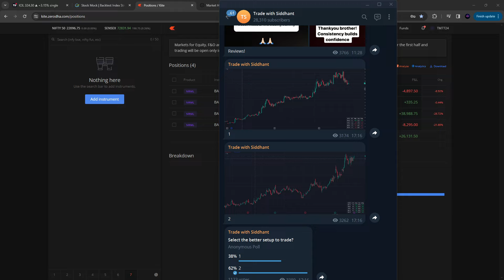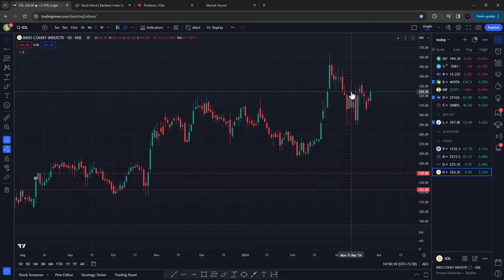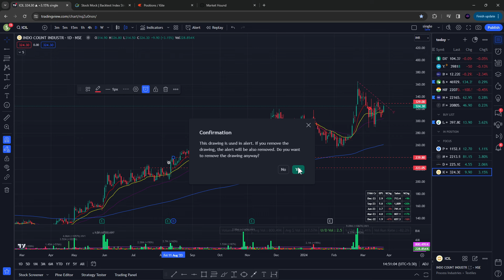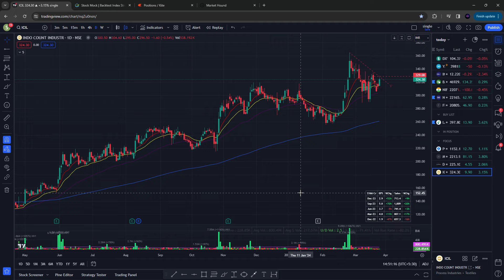Swing Trading Stocks 4 Breakout Stocks for Swing Trading, Stocks for short term